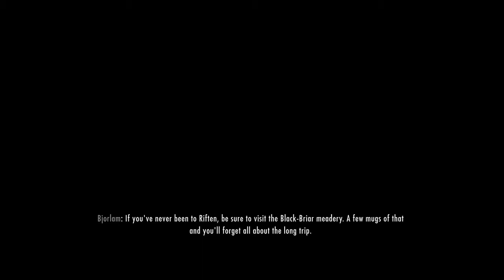Skyrim Playthrough Series - Legendary - No Armor - The Legend of Loincloth - Episode 6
Loincloth Crashes the Party! And finds a sewer hermit.